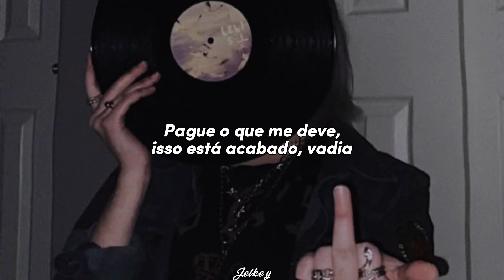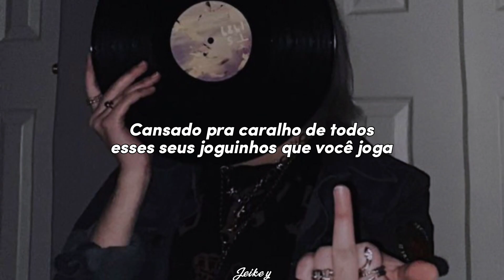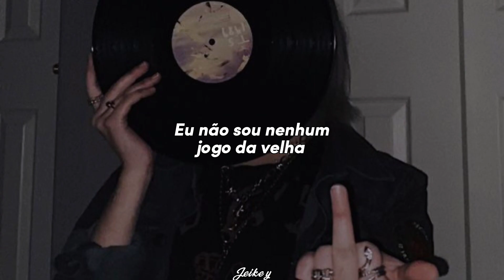Blackbear - do re mi ( sped up ) // Tradução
Espero que tenham gostado da tradução e do meu modo de editar! Se caso quiserem que eu traduza uma música em específico, comentem nos comentários, é sempre bom quando tem interação.

Qualquer erro de português que eu tenha deixado passar despercebido, peço que me avisem! Sugestões para trazer ao canal são bem vindas também, já que estou apenas iniciando!

Gostaria também que colocassem os créditos ( ou link do canal ) se compartilharem :(.

Muito obrigada por lerem até aqui, até a próxima tradução ♡.

Artista: Blackbear.
Álbum/Single: digital druglord.